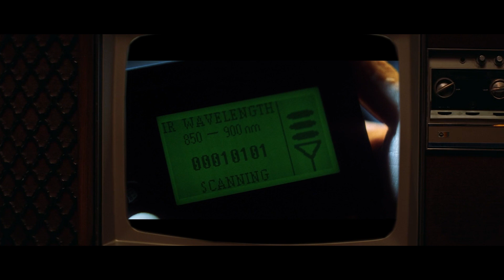[REPLAY COMEDY] Gone in Sixty Seconds/The Rock | Time to get rich and famous | (Cage and Jolie)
A film about how an ordinary cleaner and plumber believed in himself and his talents and became famous and rich.

Manage your life yourself. No one should tell you what to do in this world.

00:00 It's time to get out of work
02:18 Date of convenience
03:44 The guys are resting after a hard day
04:12 Late for work again
05:26 Business plan
07:41 Fighting spirit for a new business
11:22 We introduce cheat codes into the game
13:31 The game has started
15:52 This is success

Director
Michael Bay
Writers
David Weisberg, Douglas Cook, Mark Rosner
Stars
Sean Connery, Nicolas Cage, Ed Harris

Director
Dominic Sena
Writers
H.B. Halicki, Scott Rosenberg
Stars
Nicolas Cage, Angelina Jolie, Giovanni Ribisi